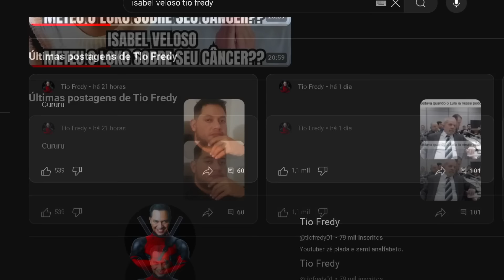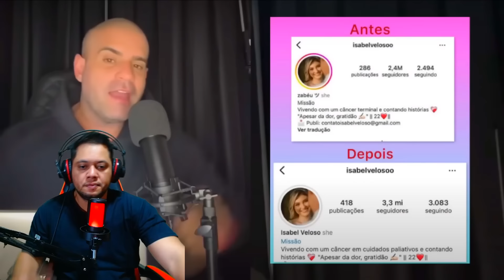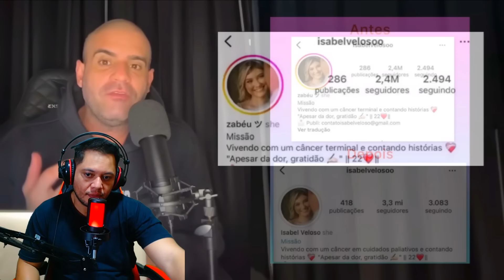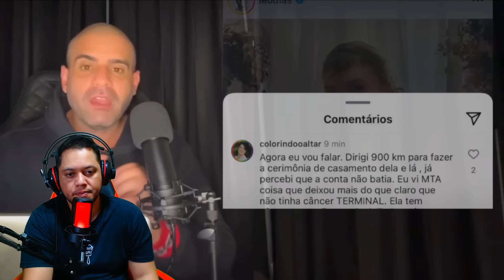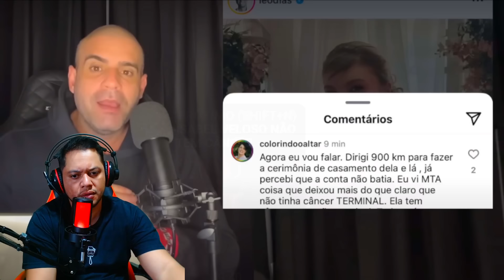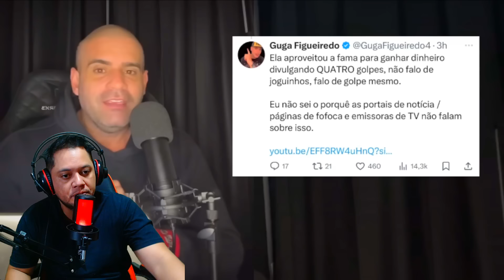É Oficial iSabel Veloso NÃO TEM CÂNCER TERMINAL.(capítulo Final da novela)